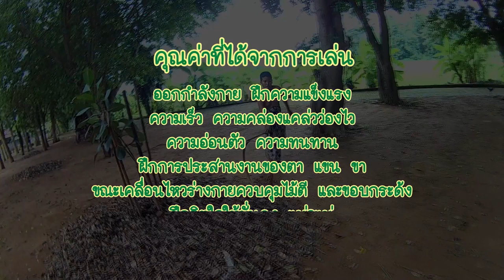ขอบกระด้ง